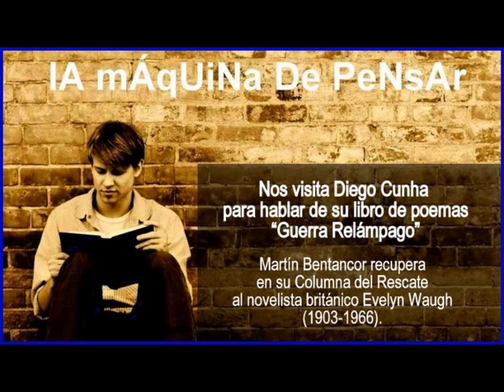LA GUERRA RELÁMPAGO Y EVELYN WAUGH - LMDP 10.04.14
Nos visita Diego Cunha para hablar de su libro de poemas Guerra Relámpago (Yaugurú). Luego Martín Bentancor recupera en su Columna del Rescate al novelista británico Evelyn Waugh (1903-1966).